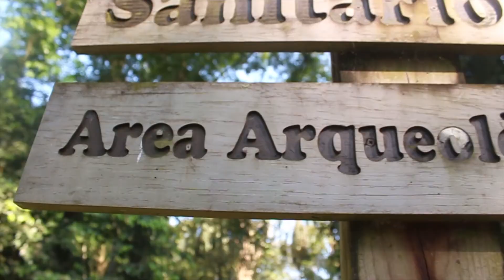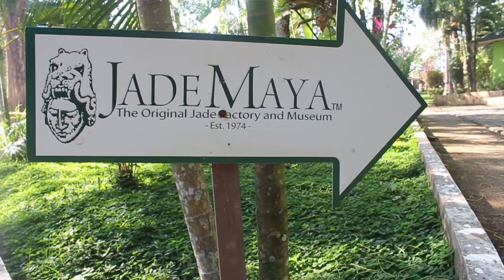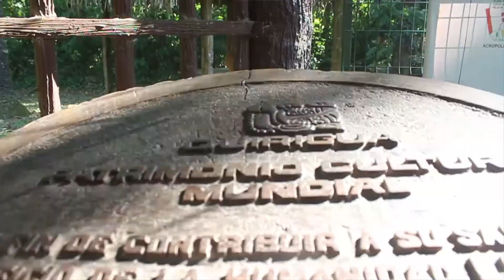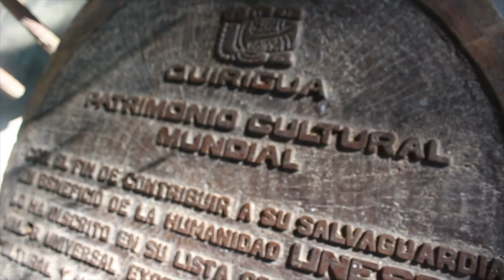Viajando con Eduardo Salazar: Ruinas de Quirigua - Los Amates Izabal Guatemala